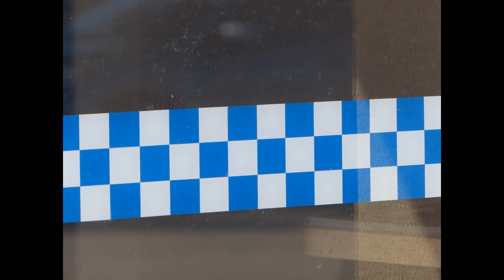Port Broughton Town Pictorial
Port Broughton Town Pictorial - South Australia.